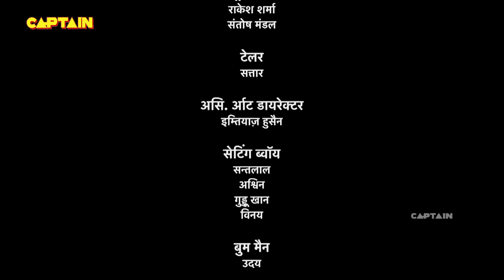शक्ति पूंजी रक्षक से बालवीर ले पायेगा दुर्लभ कुंजी | Baalveer Returns | Ep 327 | Full Episode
Episode. 327